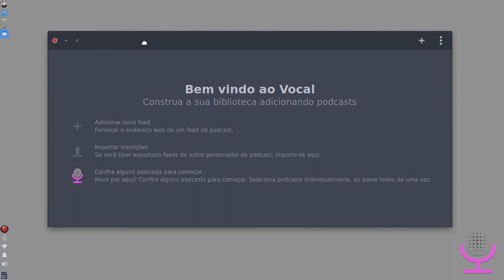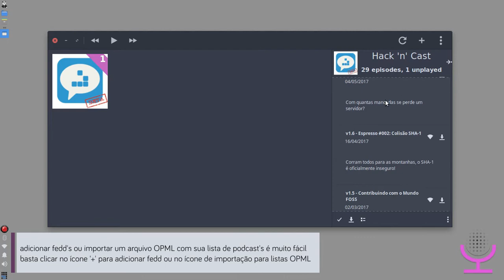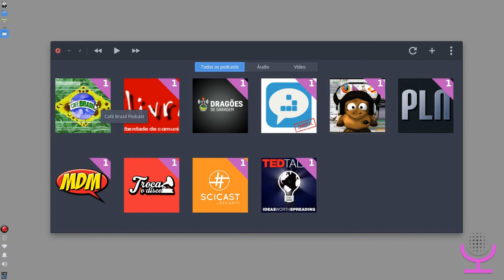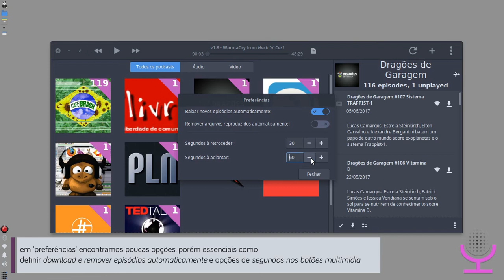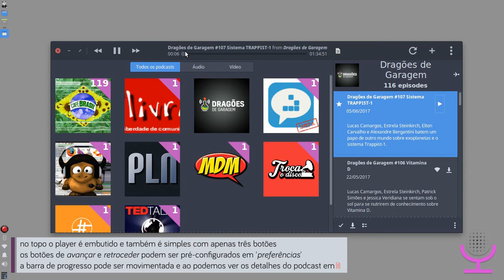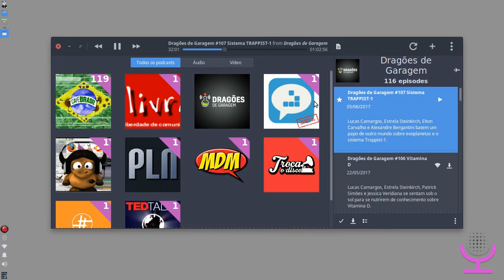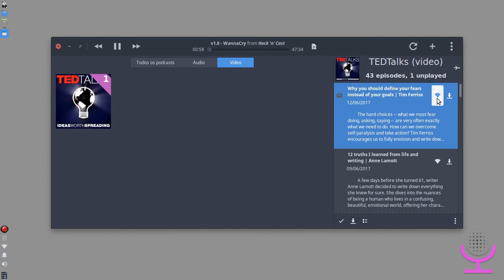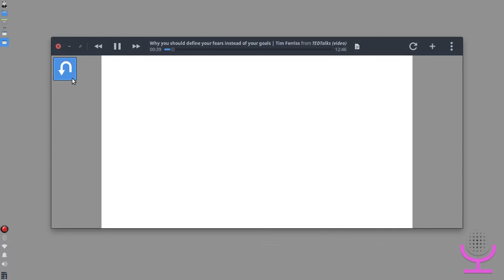Vocal - Gerenciador de Podcasts Moderno para Desktop Linux · Review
O Vocal é um gerenciador de podcasts dedicado para Linux projetado originalmente para o Elementary OS, porém disponível para todas as outras distribuições. Sua interface se assemelha ao Popcorn Time, o que é uma coisa boa tornando a navegação no app mais atraente.